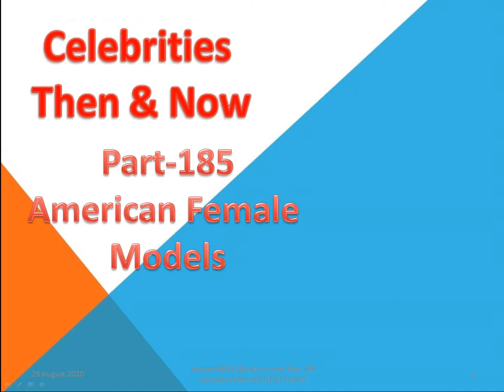American female models Part 185/Camera Sound